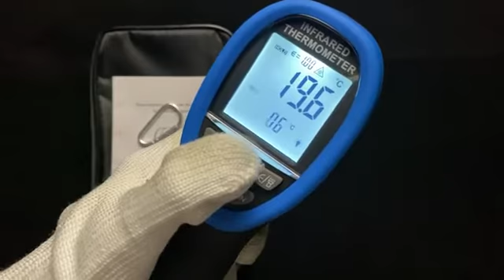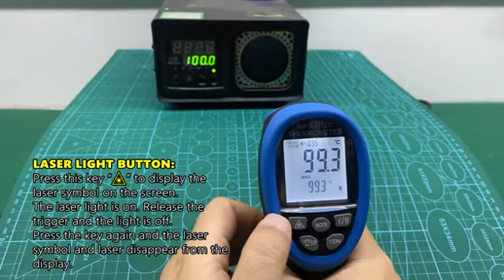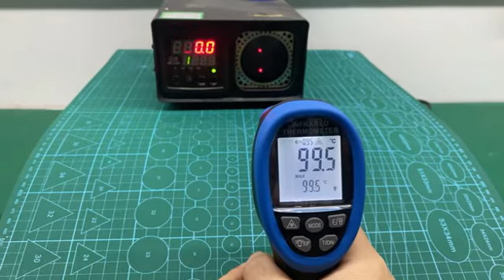1500 Digital Infrared Thermometer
Double Laser 1500 Digital Infrared Thermometer -50~1500 Non Contact Temperature Meter Gun Laser Termometro Pistola